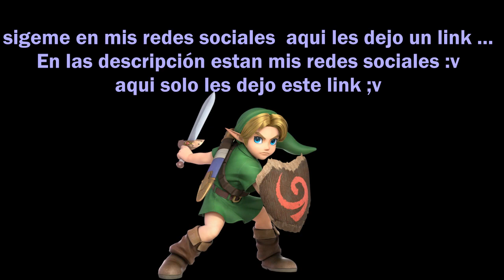voz de mangle en español fandub (ultimate custom night) las voces de los animatronics en español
* LEER DESCRIPCION h mis dibujo Dibujo AYUDAME EN PATREON Quieres conseguir mis dibujos \\ +++((+ PUEDES SEGUIRME EN sigueme en facebook Mi Twitter mi tumblr y tambien endeviantart instagram AMIMO YAITA-CHAN canal SI QUIERES CONTACTARME